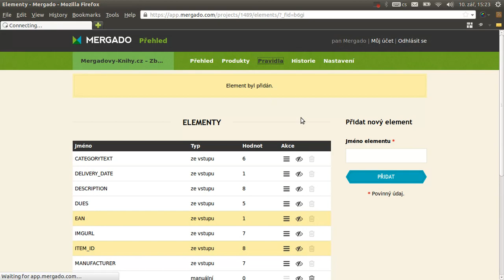Mergado nápověda: Jak vytvořit nový element